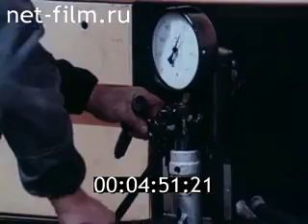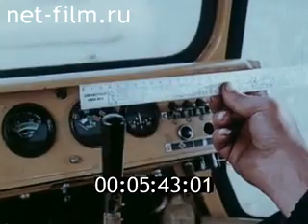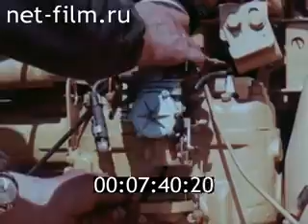Техобслуживание бульдозеров на базе тракторов Т-130. (1979) Часть 2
Фильм Техобслуживание бульдозеров а базе тракторов Т-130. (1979) т-130 Т-100 Т-170